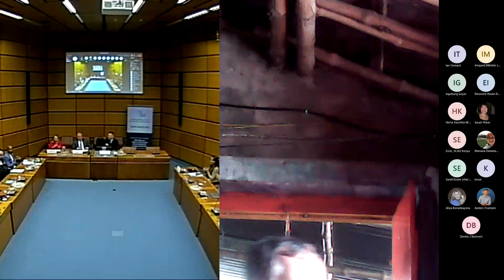Informal Dialogue with CND Chair in the margins of the 66th CND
The informal dialogue with the Chair of the 66th CND took place on 16 March 2023.